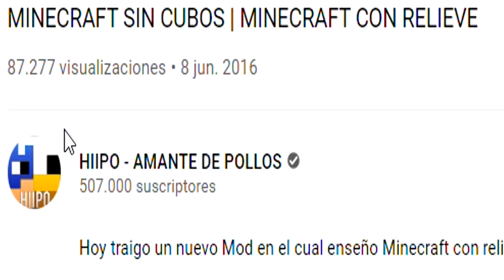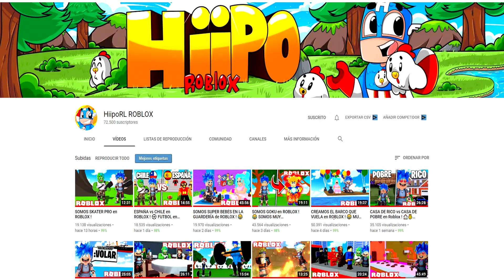🧟‍♂️ ¡ATRAPADOS en un APOCALIPSIS ZOMBIE EN LA PRISIÓN en MINECRAFT! 😱 La comunidad 2 #80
¡ATRAPADOS en un APOCALIPSIS ZOMBIE en MINECRAFT! Atrapado en la prisión mas segura de minecraft en la comunidad, señor verde es el alcaide de la prisión y me enseña nuevas cosas. Preso en la prisión de minecraft en la comunidad, señor verde me encarcela en la comunidad tras la pelea con khornar, noni y nick son mis abogados y ayudantes, preso en la prisión de minecraft

🧟‍♂️ ¡ATRAPADOS en un APOCALIPSIS ZOMBIE en MINECRAFT! 😱 La comunidad 2 #80